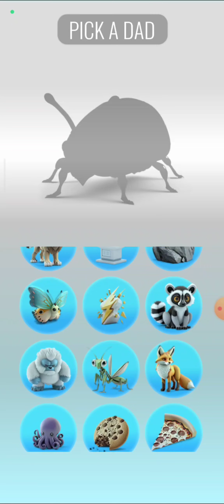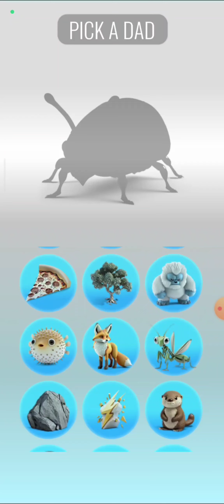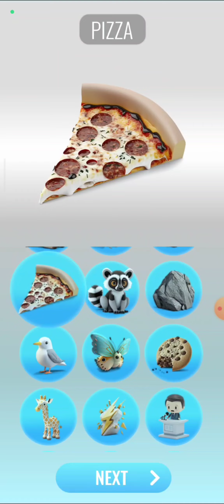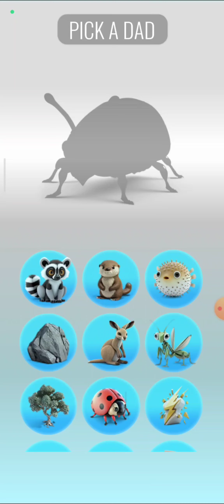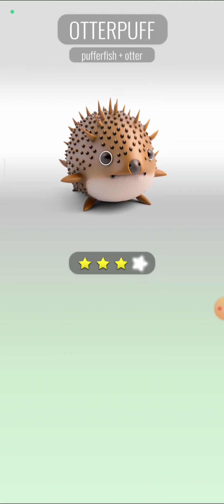Wow Game Ini Gila Baget Bisa mengGabungkan Apa Saja, Hasilnya Tambah Ekstrem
Game ini pantas saja viral... Mantap Hbis